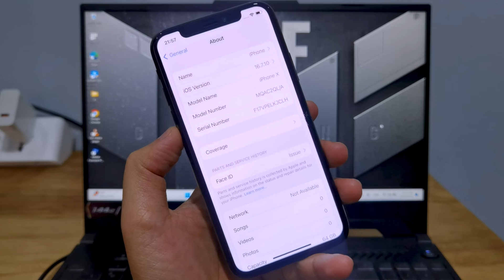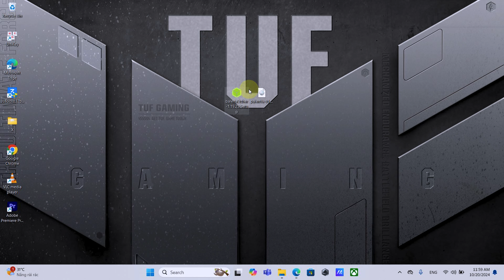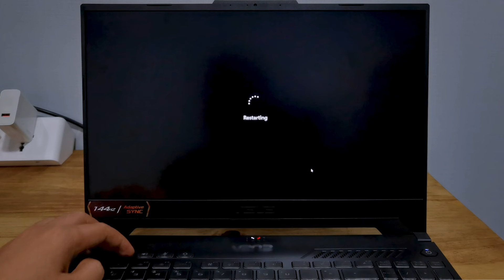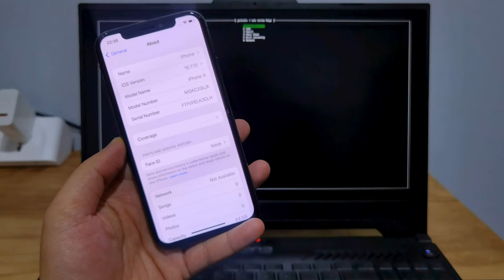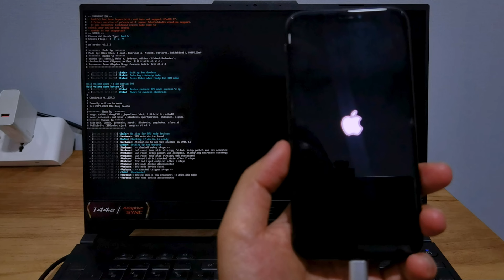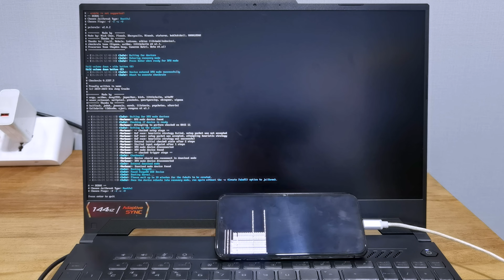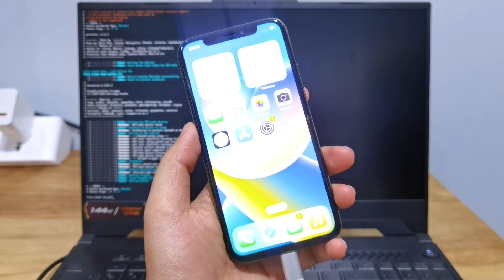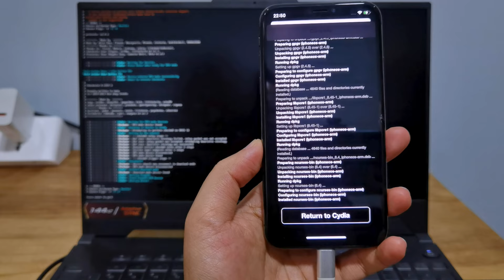iPhone 8/8+X/ - iOS 16.7.10 | Jailbreak (Rootful) Với Palera1n Bản Mới Nhất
- Xin chào các bạn, trong video chia sẻ hôm nay mình xin gửi đến các bạn video "iPhone 8/8+X/ - iOS 16.7.10 | Jailbreak (Rootful) Với Palera1n Bản Mới Nhất"

XEM THÊM